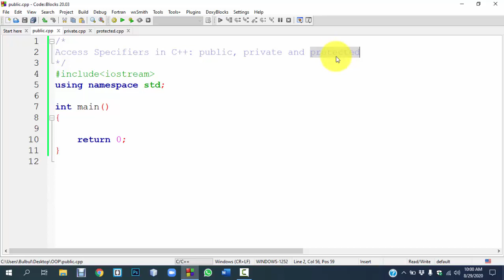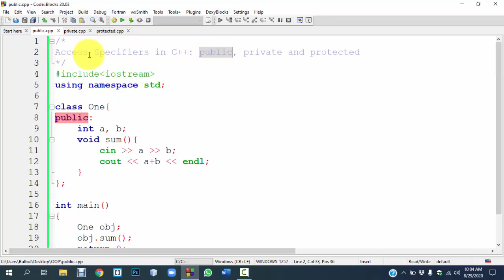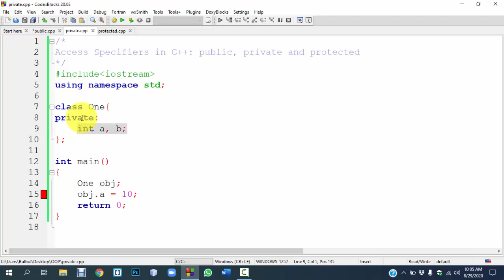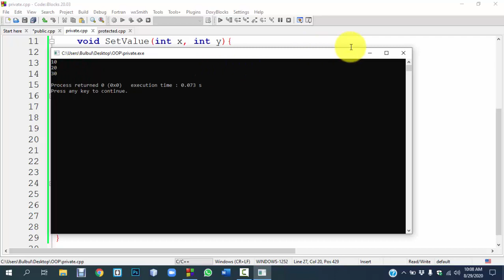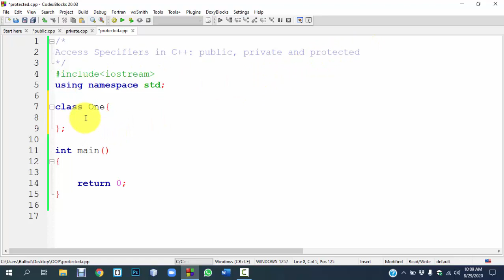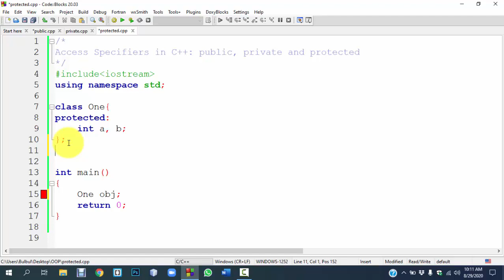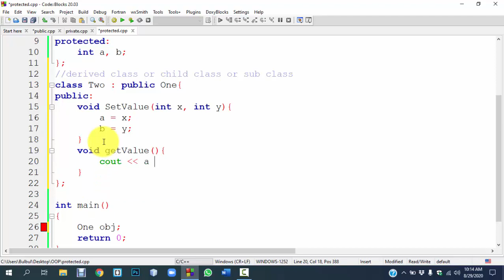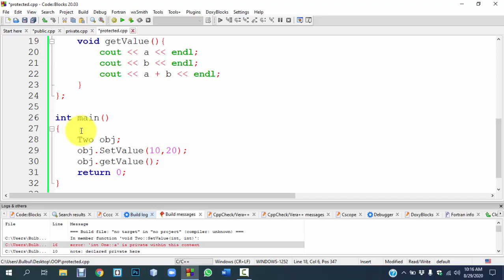Access Specifiers in C++ | public, private & protected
In this lecture, you will learn:
Access specifiers: How the members of the class can be accessed.
1. public
2. private
3. protected